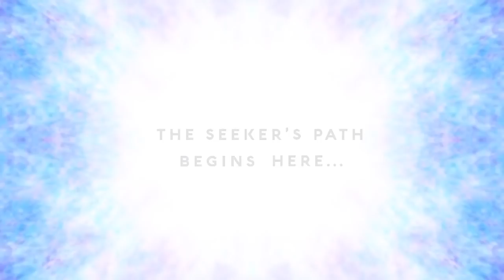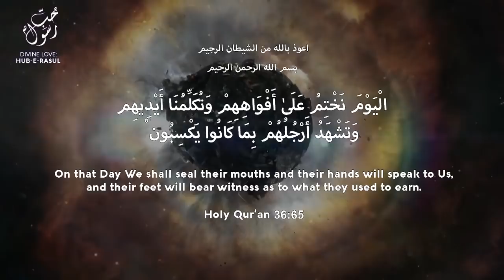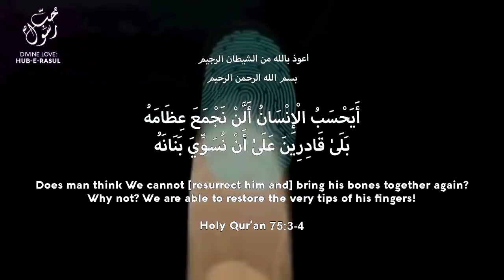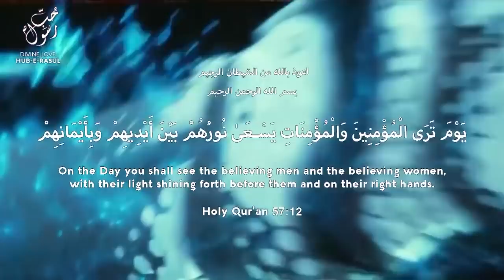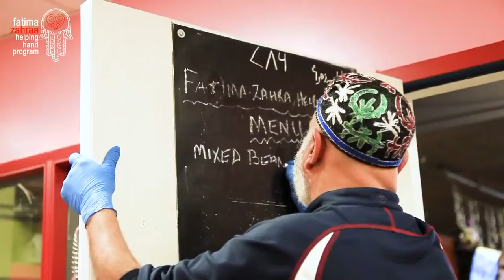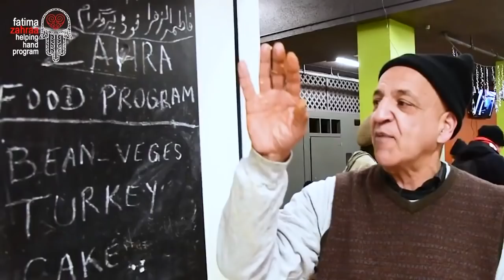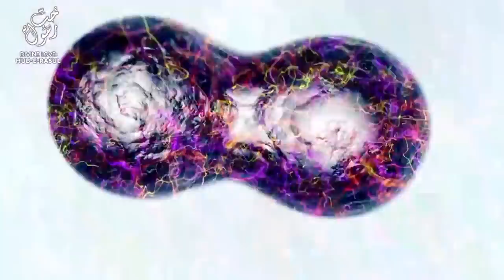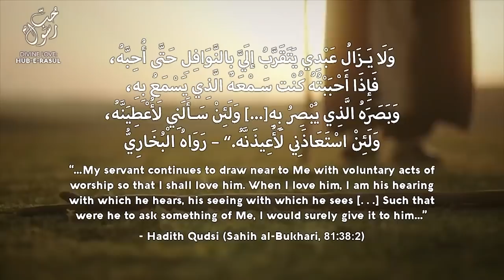DIVINE POWERS encoded in your HANDS Sufi Meditation Center E77 (E36 Redux)